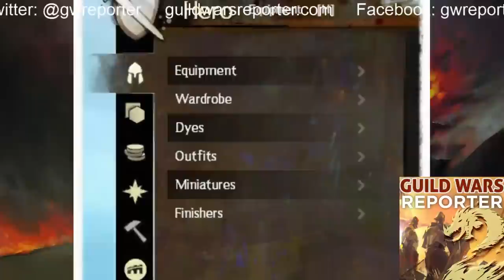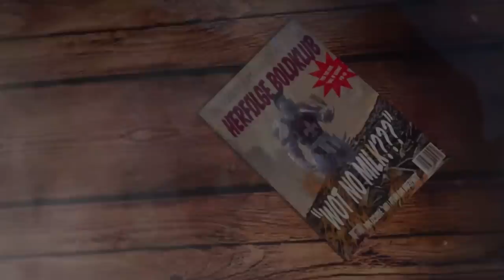Guild Wars Reporter Episode 121 - The Adventures of Keyroy Farmkins and Steak n' Potatoes Man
Celeste and Allona recap ALL the Feature Patch updates announced as of Wednesday, (fake) fight over home instance gathering nodes, and glory in the adventures Keyroy Farmkins and Steak n' Potatoes Man!